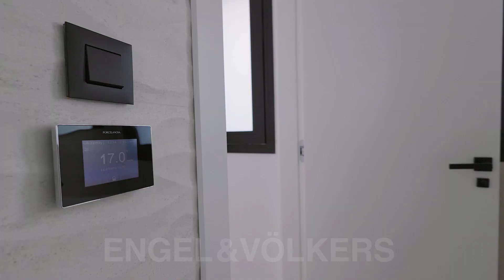Modern Apartment for Sale in Torrevieja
For more luxury villas, new build homes, and modern apartments for sale or to rent, visit: Engel & Völkers

Engel & Voelkers Torrevieja - Orihuela Costa
Calle Canonigo Torres 25, Esquina C/ Azorín 5
03181 Torrevieja - Alicante